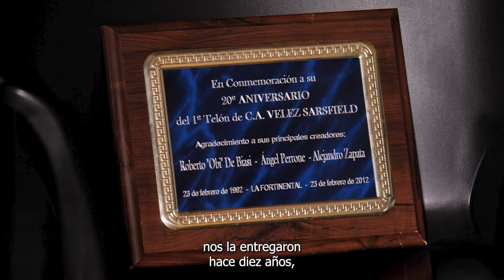LA FORTINENTAL: Su Historia | Vélez Sarsfield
Periodista: Matias Pelliccioni

Agradecemos a Gaston Aimaro por el espacio y a todos los que hicieron posible esta nota.